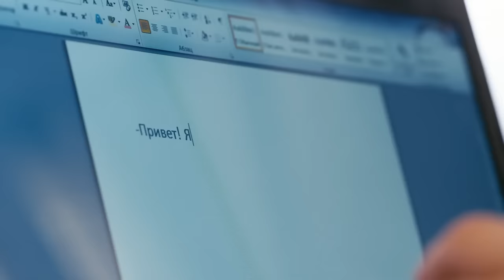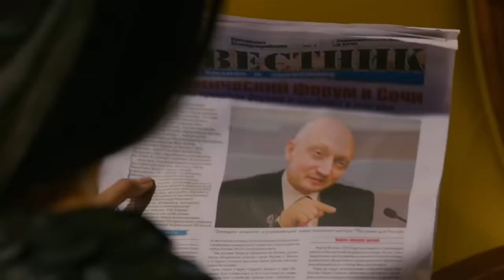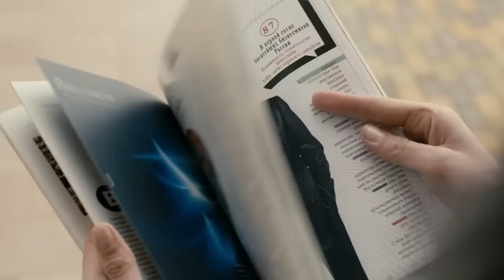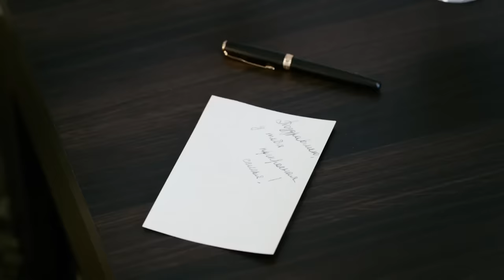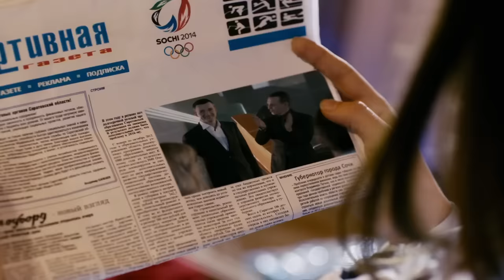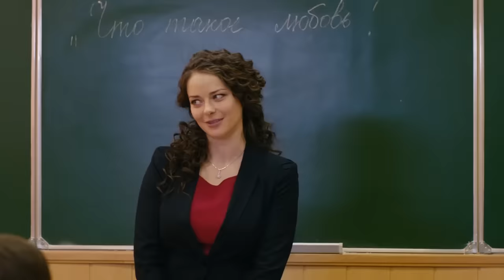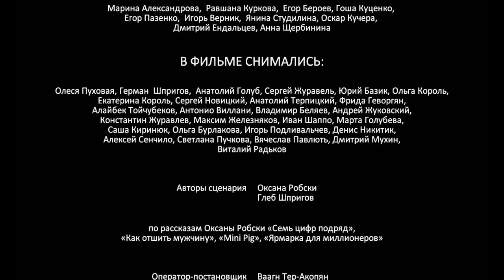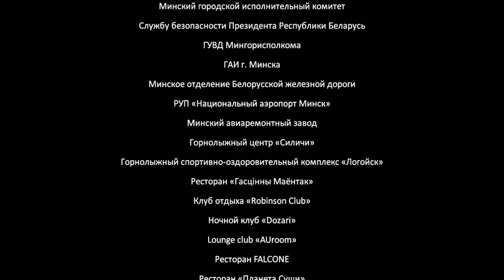ИЗ НАИВНОЙ СЕРОЙ МЫШКИ В РОКОВУЮ КРАСОТКУ! ВСЕ ТАК ХОТЯТ! Нереальная любовь. Лучшие фильмы, ромкомы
Мира и Ольга когда-то учились в одном классе, и спустя 10 лет случайно встречаются вновь. Светская львица решает наладить личную жизнь одноклассницы и помогает ей превратиться из наивной серой мышки в роковую красотку. Девушки отправляются в Сочи, где проходит бизнес–форум, в поисках единственного и неповторимого. Московские красотки без труда покоряют мужские сердца, попав в водоворот романтических приключений.